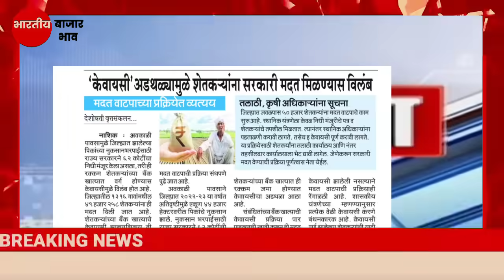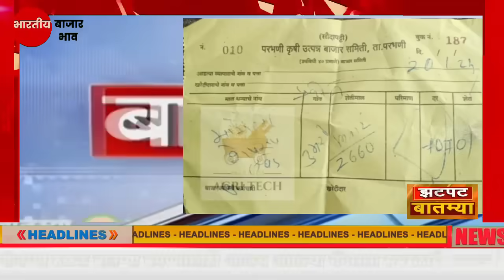शेतकऱ्यांसाठी आज २०, जानेवारी संध्याकाळच्या झटपट ठळक बातम्या कांदा | कापूस बाजार बातम्या headlines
Description

पीक विमा

Marathi batmya